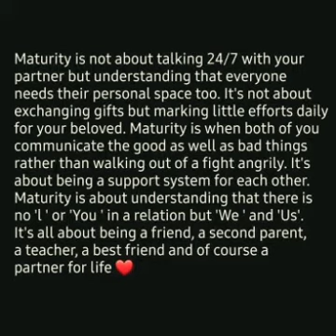Agar mai jo ruth jau to tum mujhe manana |Aaye ho meri zindagi me | Caring Husband-wife love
caring husband wife love status /song/ shorts